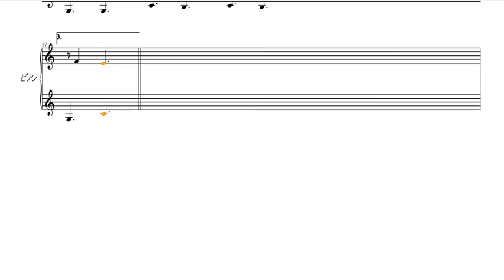セキセイインコ ピコとサッカー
作曲してみました。乾　正一